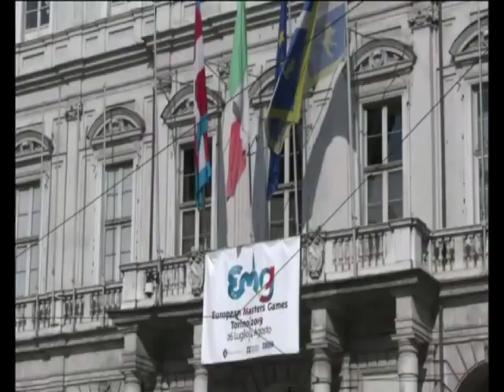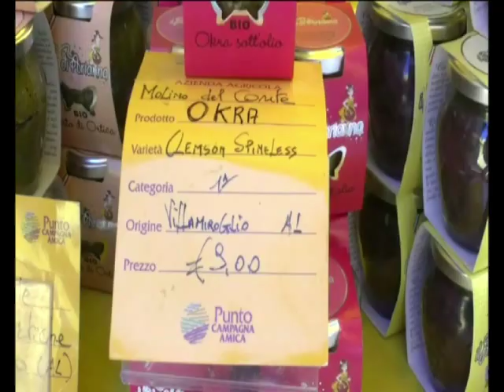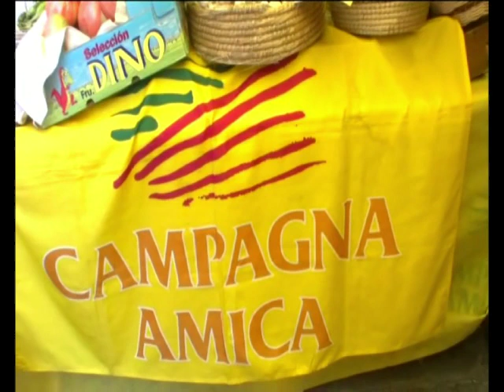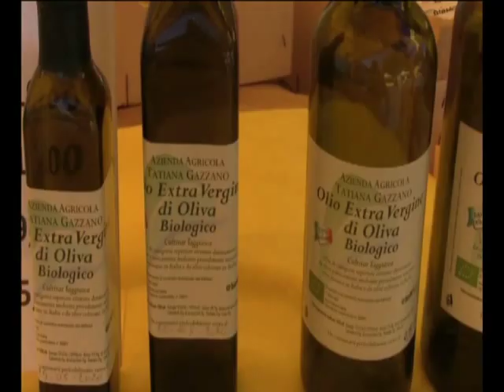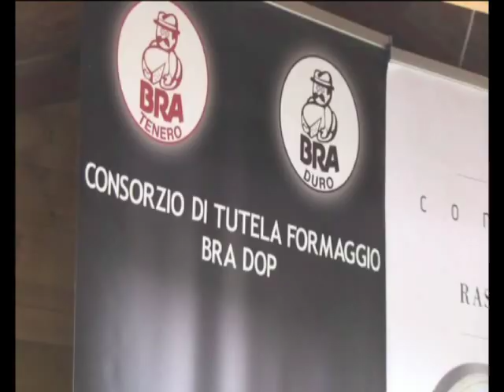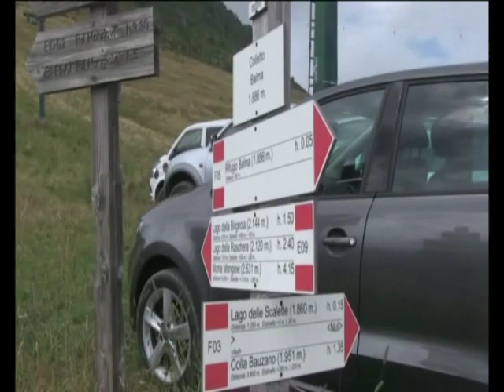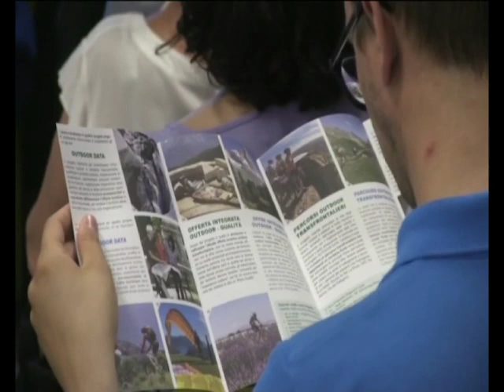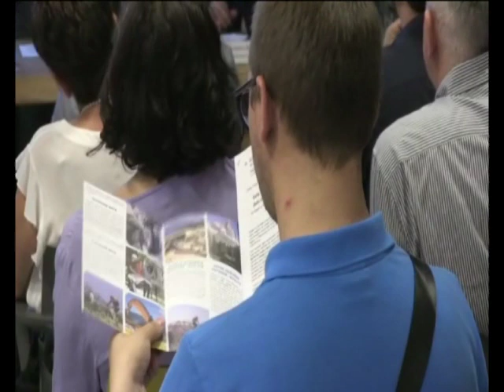Obiettivo Agricoltura del 18 agosto 2019